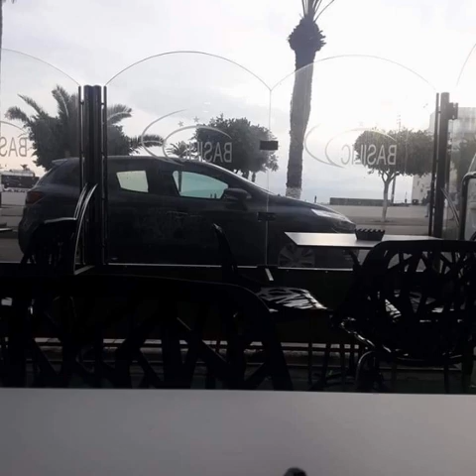Gangster rif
Nasser